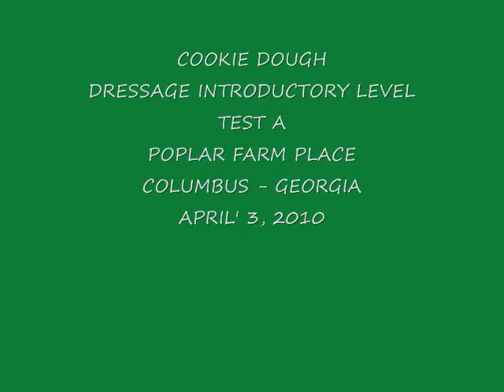Dressage Introductory Level Test A (Cookie Dough - Percheron/TB Cross)